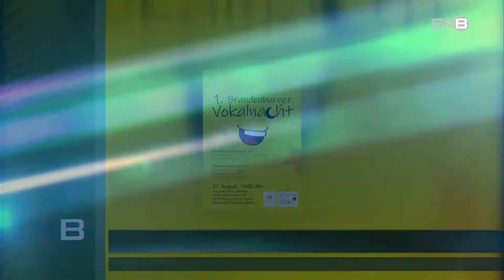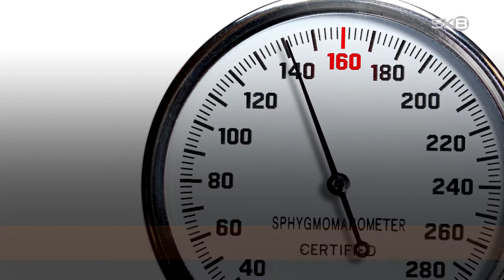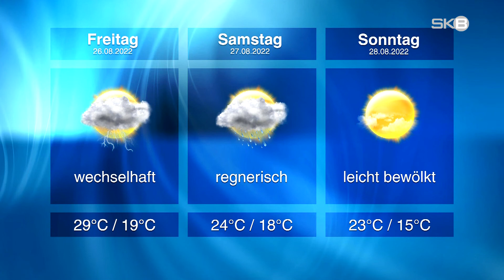SKB Journal Donnerstag 25.08.22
Coronazahlen | Inzidenz wieder gesunken
 Vokalnacht | Jubiläumsjahr der Musikschule Vicco von Bülow
 Bettensteuer | Viel Kritik für die Freien Wähler